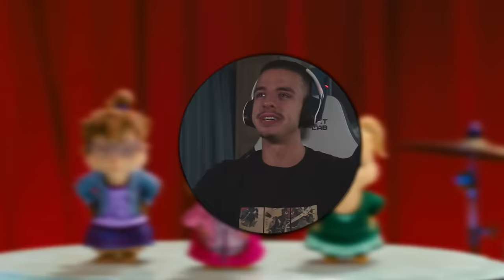FIRST TIME WATCHING *Alvin and the Chipmunks: The Squeakquel*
Synopsis:Back in school, Alvin, Simon and Theodore must save the school's music programme by winning the battle of the bands. For this, they must beat Brittany, Eleanor and Jeanette, also called The Chipettes.